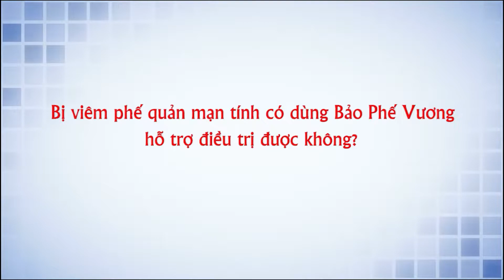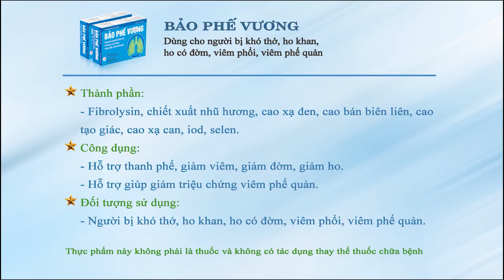Bị viêm phế quản mạn tính có dùng Bảo Phế Vương hỗ trợ điều trị được không?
Viêm phế quản mạn tính là bệnh lý gặp chủ yếu ở người lớn, nhất là người cao tuổi. Nếu không được điều trị kịp thời, bệnh viêm phế quản mạn tính có thể dẫn đến nhiều biến chứng nặng nề như lao phổi, ung thư phế quản… Sử dụng thực phẩm bảo vệ sức khỏe Bảo Phế Vương trong trường hợp này là một phương pháp hiệu quả và an toàn. Với thành phần chứa Fibrolysin và nhiều thảo dược quý khác, Bảo Phế Vương giúp hỗ trợ thanh phế, giảm viêm, giảm đờm, giảm ho, dùng cho người bị khó thở, ho khan, ho có đờm, viêm phổi, viêm phế quản cấp hoặc mạn tính,...
Để biết thêm về tác dụng của Bảo Phế Vương, mời các bạn cùng theo dõi những tư vấn đến từ TS Hoàng Văn Huấn thông qua nội dung video trên đây.
- Nếu bạn có bất kỳ băn khoăn nào, hãy gọi tới tổng đài 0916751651/ 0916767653 (ZALO/VIBER) để được tư vấn cụ thể.